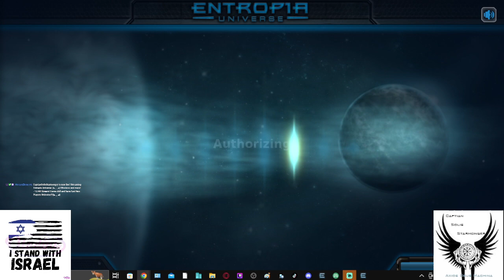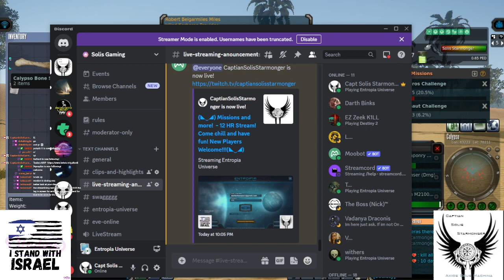(◣‿◢) Missions and more! - 12 HR Stream! Come chill and have fun! New Players Welcome!!!